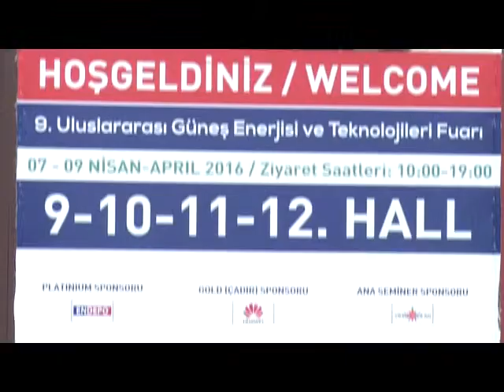9. Uluslararası Solarex İstanbul Güneş Enerjisi ve Teknolojileri Fuarı ERİKOGLU Röportajı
İstanbul Fuar Merkezi 9. Uluslararası Solarex İstanbul Güneş Enerjisi ve Teknolojileri Fuarı 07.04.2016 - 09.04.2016 tarihleri arasında Organizatör : Voli Fuar Hizmetleri A.Ş. Sektör:Güneş enerjisi
Salon:9-10-11